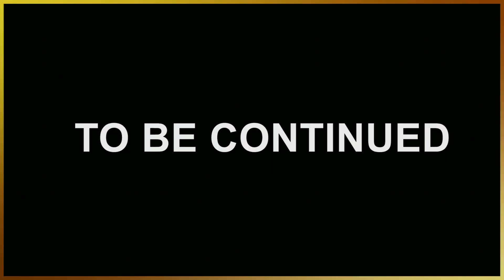Maki Nuki demonstrations.Techniques Shorinji Kempo juho. Sensei Arai. 少林寺拳法 技 武道少林寺拳法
少林寺拳法 技. 武道少林寺拳法. Techniques Shorinji Kenpo (juho). Maki Nuki demonstration. Sensei Arai Tsunehiro.白蓮会館 少林寺拳法

For our viewers, we do translations into many foreign languages!
* Shorinji Kempo is an educational and creative channel about martial arts, self-defense and much more. Formats of interviews with Shorinji Kempo masters and trainers, video tutorials, trainings, master classes. If you are not familiar with Shorinji Kempo, and perhaps a training dojo near you. Below are links to the Shorinji Kempo World Organization, as training in the art of self-defense and spiritual growth in more than 40 countries of the world.